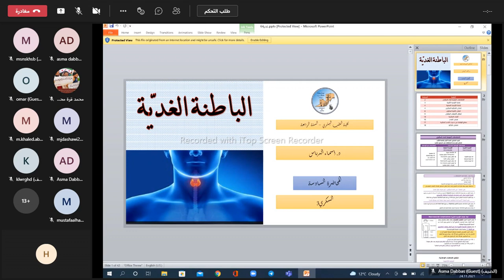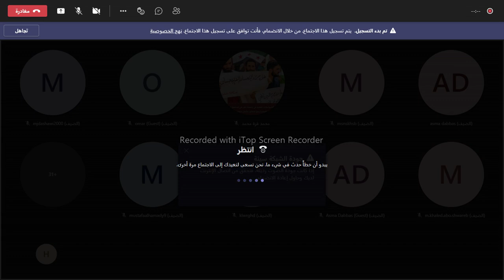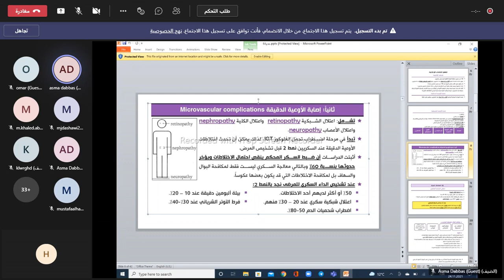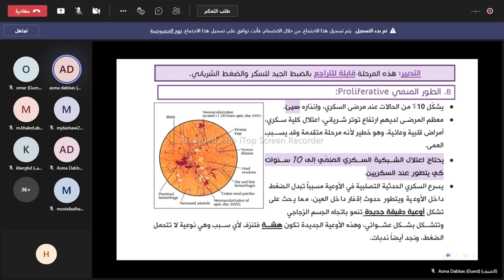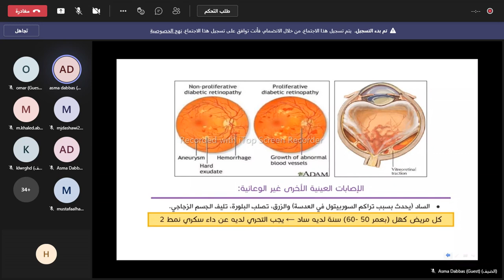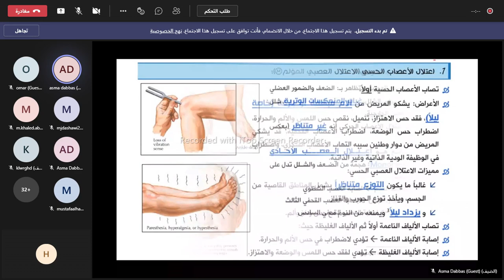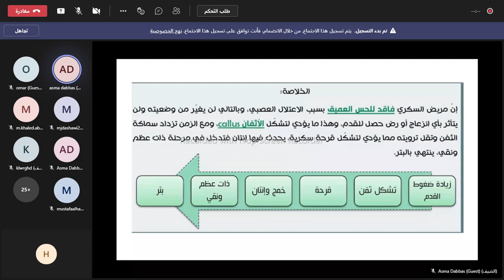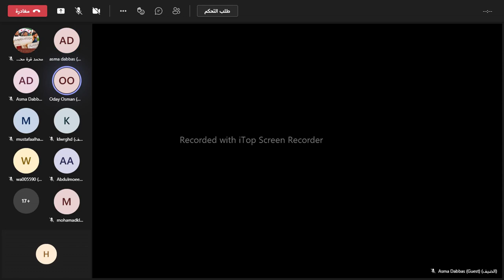الباطنة الغدية السكري 3 الإختلاطات المزمنة للداء السكري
دفعة 2024